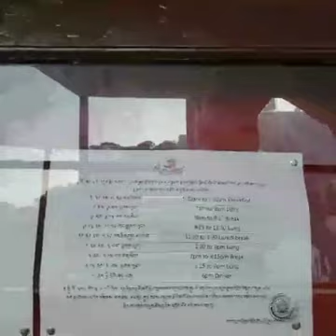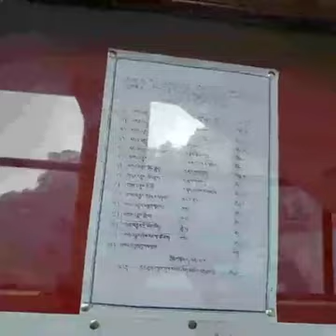Kangur lung 2018